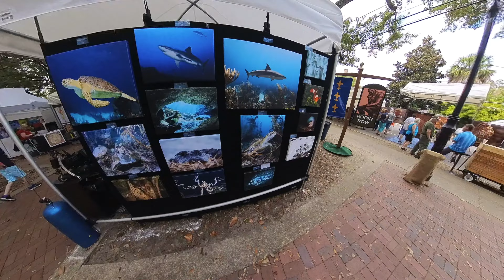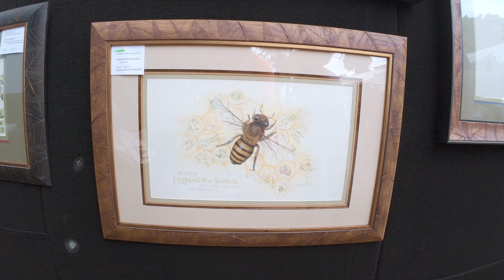The Great Gulfcoast Arts Festival 2024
While on vacation, we take in the local scene of The Great Arts Festival held Nov. 7, 8, & 9, 2024 at Seville Square, Pensacola, Florida.

There were two cameras at play in this video.  One was operated by myself and the other camera was operated by my friend, Nash Cotham, who had an insta 360 camera.  I took that footage and edited the files myself using the software provided by the camera manufacturer and then combined all the footage into one video file.

We shall refer to the insta 360 video as, "Nash-Cam".

HAHAHAHAH!